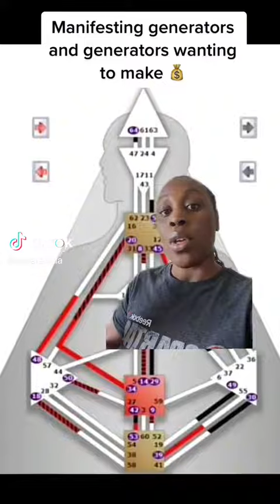Manifesting Generators and Generators Wanting to Make Money